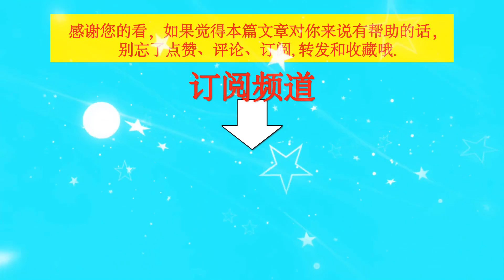传王一博参加香奈儿大秀，探索华语艺人与国际时尚品牌合作机会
网传王一博参加香奈儿大秀，探索华语艺人与国际时尚品牌合作机会 | TGN Star News